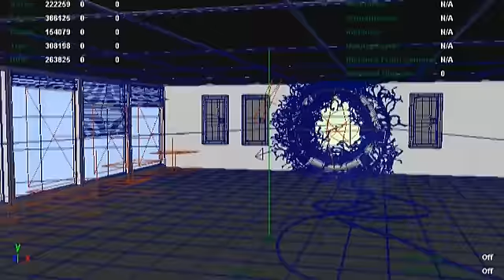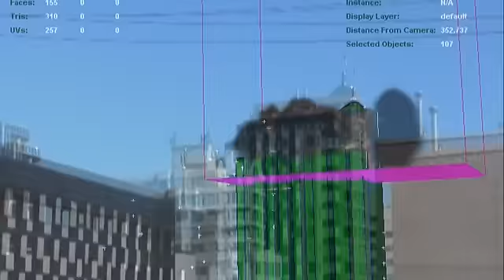2010 Generalist Demoreel ReUpload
A re-upload of my 2010 generalist showreel